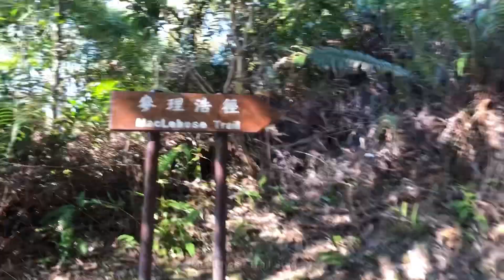Hiking in Pyramid Hill | Amazing Parachutes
I love exploring and sharing my experiences with you. Your support is highly appreciated.

The highland between Ma On Shan and Sai Kung. The mountain along the viewing point is Pyramid Hill.

On a clear, visible day, stunning panoramic views of Sai Kung and nearby hills can be seen.

Ngong Ping viewing point is one of few plateaus in Hong Kong and offers a great location for camping or having a picnic as its grasslands are surrounded by low-lying shrubs and the land is generally flat.
It is also a famous spot used for paragliding landing and take-off.

It is relatively easy to hike along Ma On Shan Country Trail to reach the viewing point. The trail is well maintained, full of signages, and under tree forest. There are occasional ascends along with flights of stairs and stone steps but nothing too challenging.

Difficulty - 2/5 Beginner to Intermediate

Recommend to bring along at least 2 liters of hydration and some snacks. Wear comfortable, grippy hiking shoes and proper hiking apparel. Trekking poles are a big help while ascending and descending the trails. Bring along insect repellent and sunscreen during hot weather.